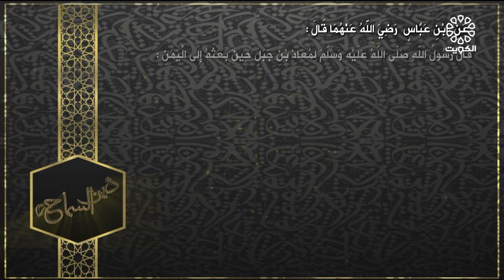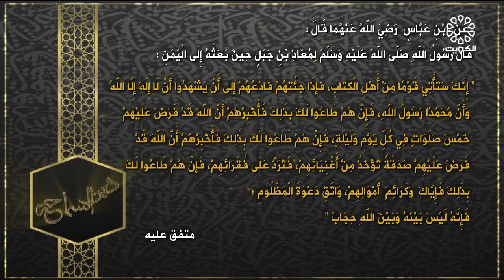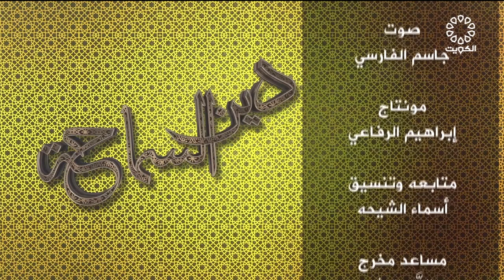دين السماحة 21-7-2023